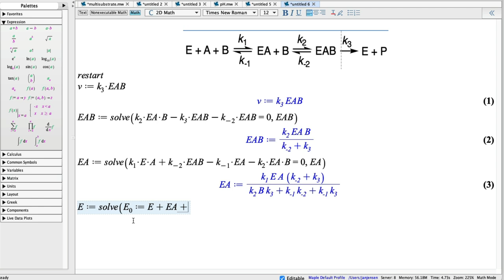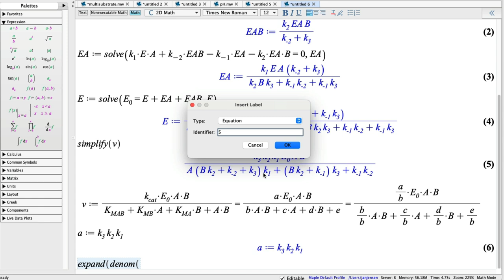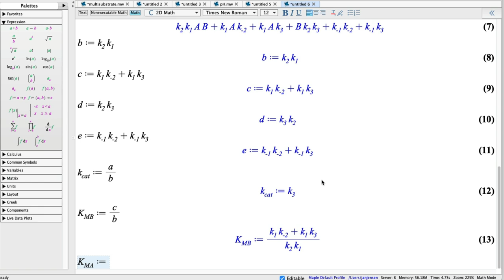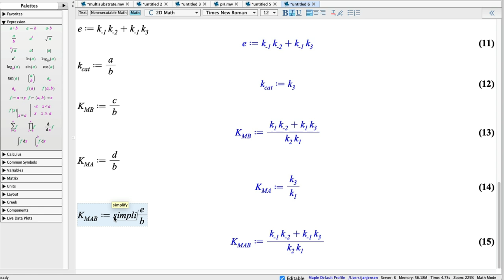Ordered binding (MAPLE)